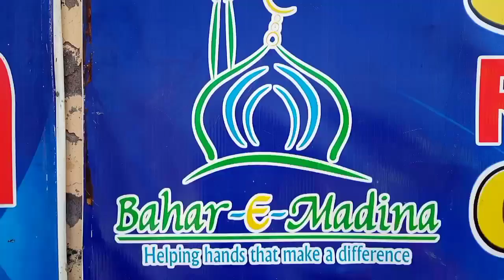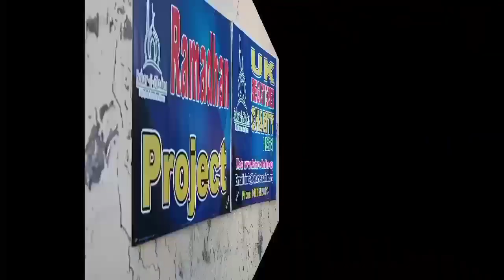Food package was given to destitute families organized by Bihar Madina Trust.